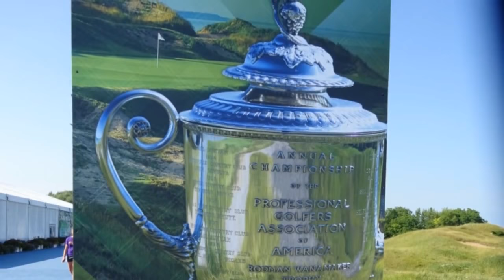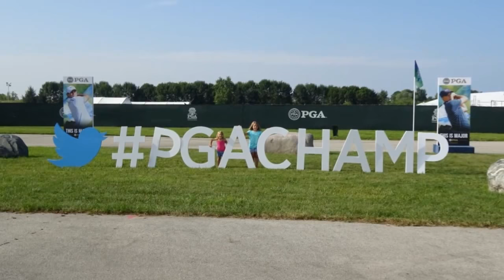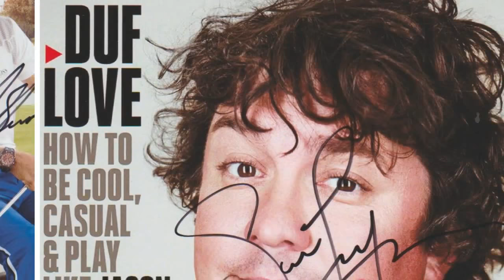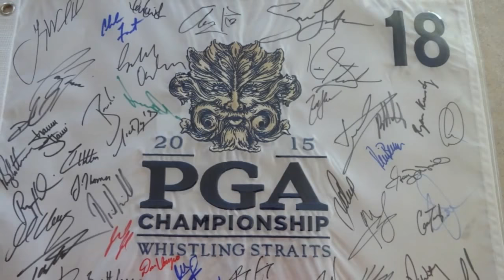PGA CHAMPIONSHIP!!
We went to the PGA Championship at Whistling Straits in Kohler, Wisconsin!!